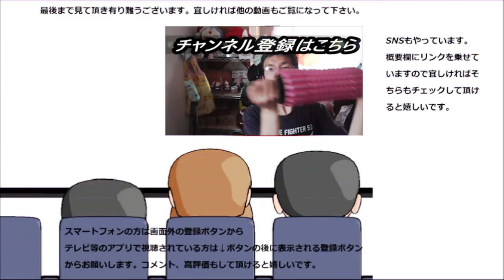ローソン イタリア産栗のロールケーキを食べてみた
ローソン　イタリア産栗のロールケーキを食べてみました。これだけの栗をたっ栗味わえるなんて夢見たい～
でももっと食べたくなる～
贈り物は此方まで↓
〒153-0042